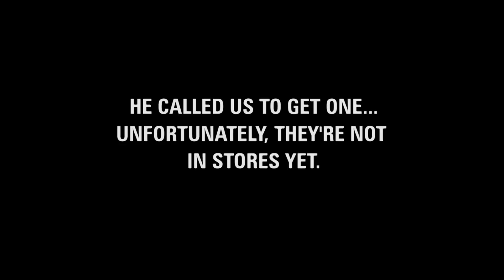Mother's Day Surprise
Joel had one request from his wife for Mother's Day, a Leatherman Tread. When heading to the Retail Store at Cascade Station, he was surprised to find out they weren't for sale for another couple of weeks.

Couple of hours later, he received a phone call from us...